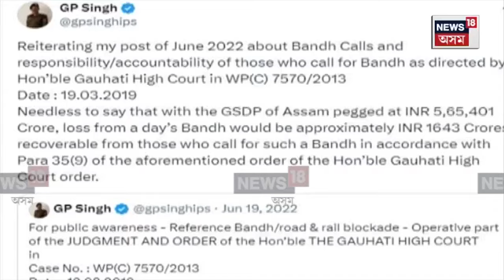Assam ত পুনৰ CAAবিৰোধী আন্দোলন, ৰাইজৰ দল আৰু কৃষক মুক্তিয়ে সাব্যস্ত কৰিলে প্ৰতিবাদ N18V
ৰাজ্যত পুনৰ CAAবিৰোধী আন্দোলন। ৰাইজৰ দল আৰু কৃষক মুক্তিয়ে সাব্যস্ত কৰিলে প্ৰতিবাদ। প্ৰতিবাদত উত্তাল হৈ পৰিল পুৰণিগুদাম, তিনিচুকীয়া, শিৱসাগৰ, ধুবুৰী, হাইলাকান্দিকে ধৰি বিভিন্ন প্ৰান্ত। ইফালে ৰাজ্যত CAA বলৱৎ হ’লেই ৰাজ্যত জংগী আন্দোলন গঢ়ি তোলাৰ হুংকাৰ দিছে বিৰোধী ঐক্যমঞ্চই।